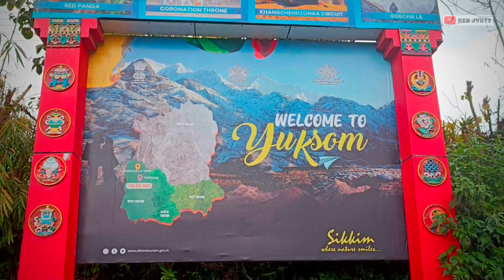Goechala Trek | March 2023|| Part 5 || গোচালা ট্রেকের রোমাঞ্চকর অভিজ্ঞতা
গোচালা ট্রেকের রোমাঞ্চকর গল্প (অন্তিম পর্ব)
মার্চ 2023

goechala trek
goechala trek bengali
goechala trek in december
goechala trek in march
goechala trek in may
goechala trek in april
goechala trek sikkim
sikkim goechala trek yhai
goechala trek in october
goechala trek solo
goechala trekking
trek in sikkim
best trek in sikkim
goechala pass trek
dzongri trek sikkim
view of sikkim
trekking in sikkim